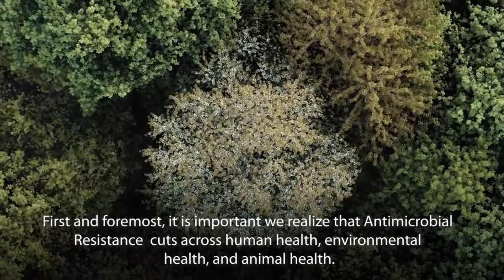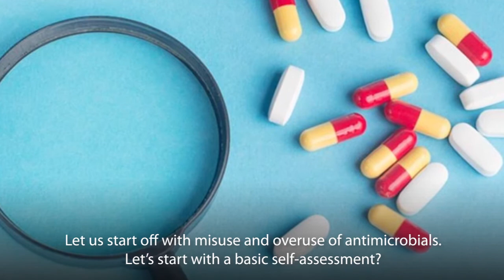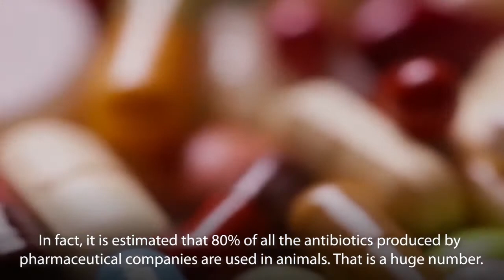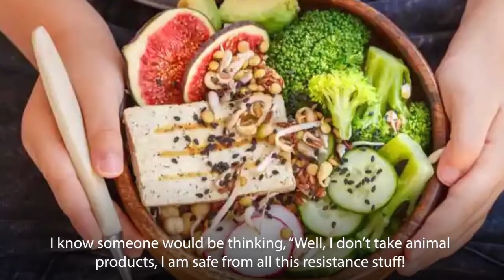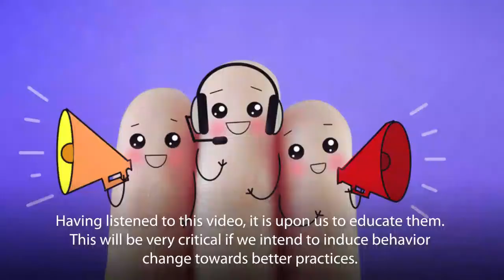What are the practices driving Antimicrobial Resistance?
The surge in drug-resistant infections must have been driven by something, right?

In episode 4 of "Know Something About AMR," we describe some of the factors that have led to a surge in the number of drug-resistant infections. We emphasize some of the common day-to-day human behaviours that most of us engage in without bearing in mind the possible harsh repercussions.

In the One Health Approach spirit, we channel our focus equally to human health, animal health, plants, and the environment and showcase the intersect in all these factors.

After watching this video, we hope that you will avoid some of the practices described, and you will sensitize those around you about some of the negative behaviors that could potentiate a rise in AMR.

  The "Know Something about AMR" video series is a joint project by Students Against Superbugs Africa and Planet Wizard Africa.

 Twitter. @beat_the_bugs @planet_wizard